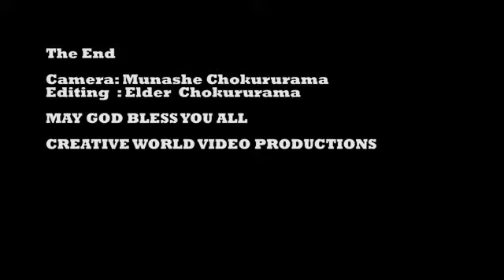Divine transformation Sunday Service Clip 23 Apr 2017